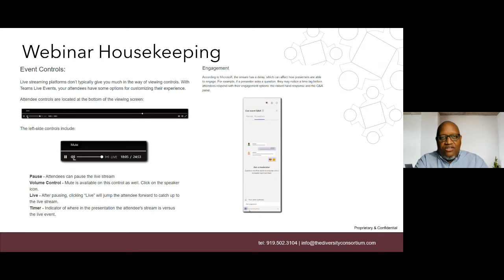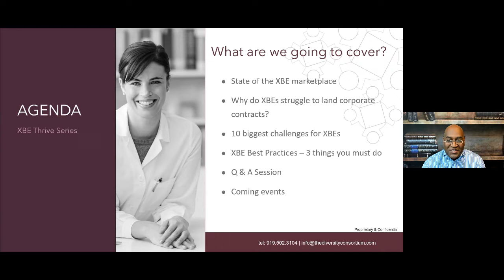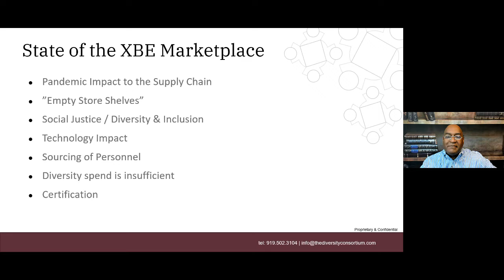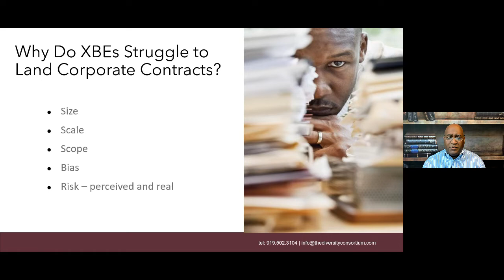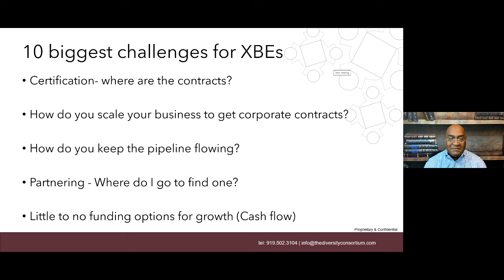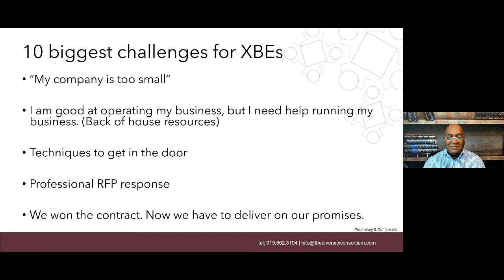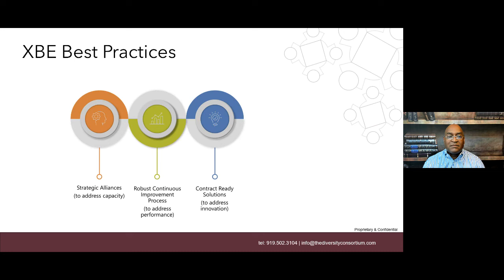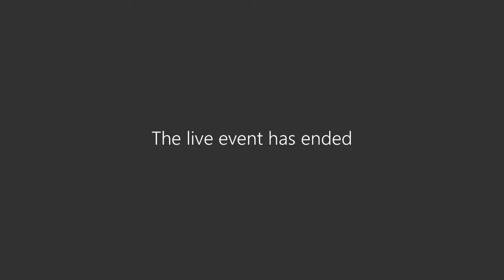Top 10 Challenges for Disadvantaged Minority Diverse Businesses - XBE Thrive Webinar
Diverse business enterprises of all types endure daily disadvantages in competition with larger, more advantaged businesses. Randall Dobbins from DiversityWorks covers these challenges and a few solutions for XBEs competing for corporate Supplier Diversity contracts. to learn how The Diversity Consortium leverages its services and experience to help connect XBEs and Supplier Diversity Programs of major corporations!